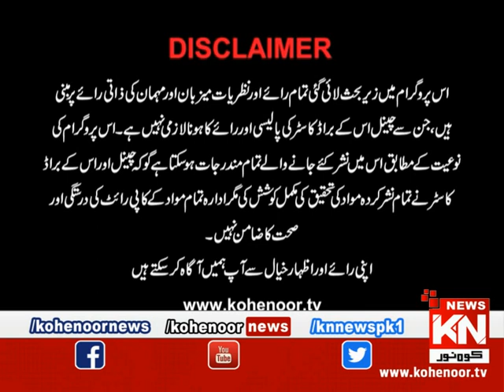Ehtraam-e- Ramzan Iftar Transmission 08 April 2023 |Live @ Kohenoor News